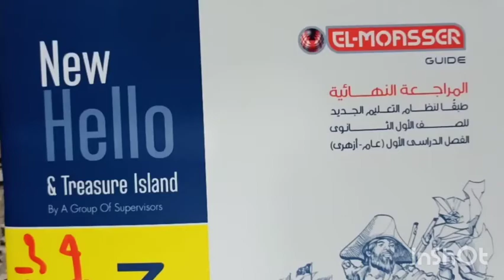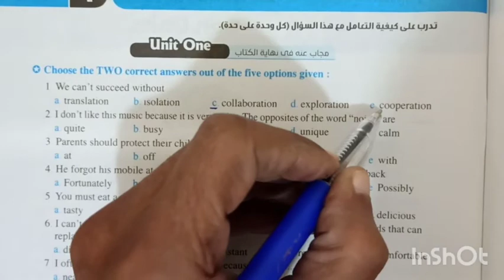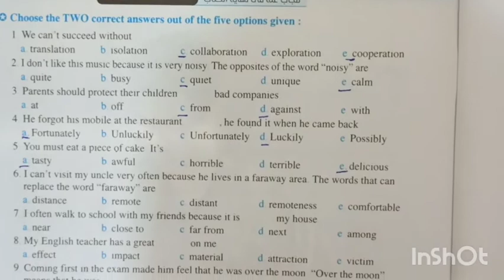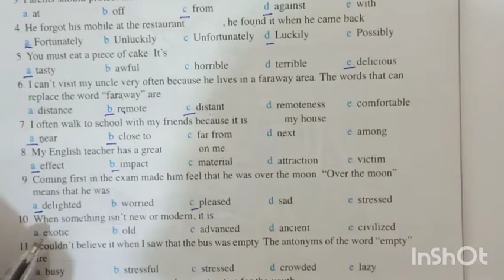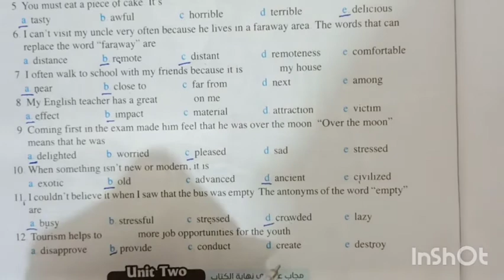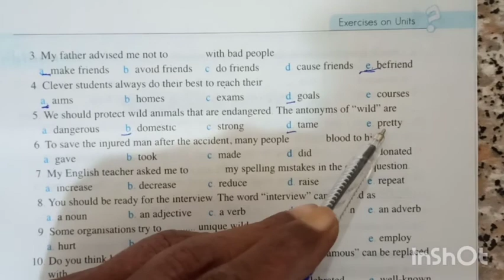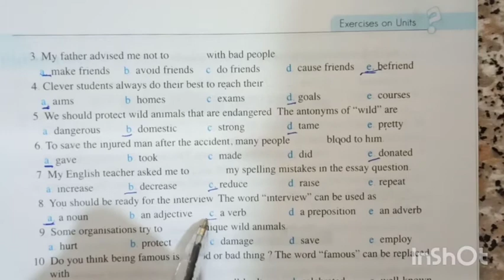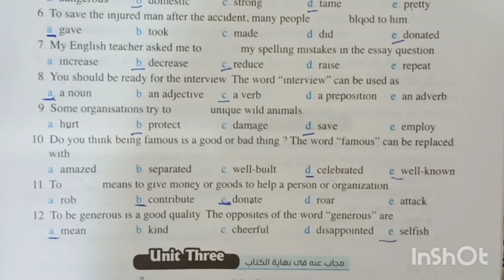انجليزى اولى ثانوى / حل تمارين عامة على الوحدة الاولى والثانية نظام الاختيارين كراسة المعاصر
انجليزى للصف الاول الثانوى 2021
حل تمارين على unit 1/2 نظام  اختيارين من خمسة مفردات
حل تمارين على الوحدة الاولى والثانية 24 جملة اختيار
من كراسة المعاصر 2021 للصف الاول الثانوى
ــــــــــــــــــــــــــــــــــــــــــــــــــــــــــــــــــــــــــــــــــــــــــــــــــــ
وشكراً لكم على حسن المتابعة
ــــــــــــــــــــــــــــــــــــــــــــــــــــــــــــــــــــــــــــــــــــــــــــــــــ
قول رايك فى comment
اي استفسار ارسل لنا فى كومنت وان شاء الله سوف ارد علي جميع استفسارتكم

مع تحيات قناة فري انجلش  - free english